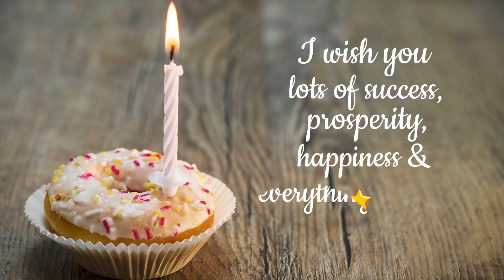Happy birthday greetings for nephew |Birthday wishes messages for nephew|Birthday blessings nephew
Happy birthday greetings for nephew & best birthday wishes, messages, blessings & quotes for nephew card / ecard video for nephew on his birthday from uncle or from aunty. A special birthday card for nephew - little, younger, youngest, elder or eldest from aunt or uncle, in English. For more happy birthday wishes, greetings, quotes, blessings & messages card / ecard video in English, visit us.